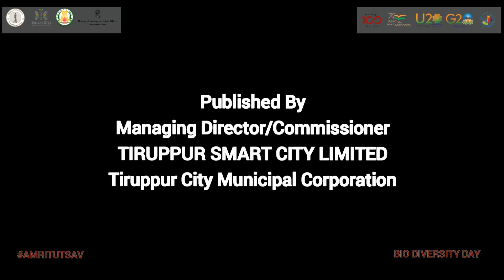INTERNATIONAL DAY FOR BIOLOGICAL DIVERSITY